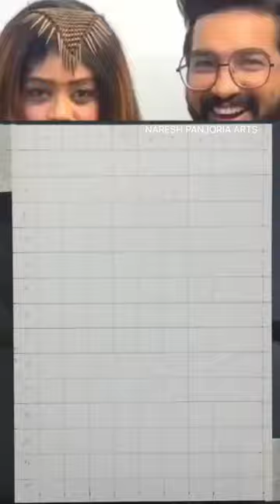जय शंकर महादेव जी 🙏🏻🚩🙏🏻 Sachet Parampara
Shiva tandav stotram | Har Har Mahadev 🙏🏻🚩🙏🏻 Sachet Parampara
how to draw a shivling || Mahashivratri
Shivling drawing
shiva lingam drawing

*Song Credits*

Song- Shiv Tandav Storm  (Har Har Shiv Shankar)
Singers - Sachet Tandon,Parampara Tandon
Music Sachet-Parampara
Lyrics - Yogesh Dubey, Traditional
Lyric Video By T-Series Team: Naveen